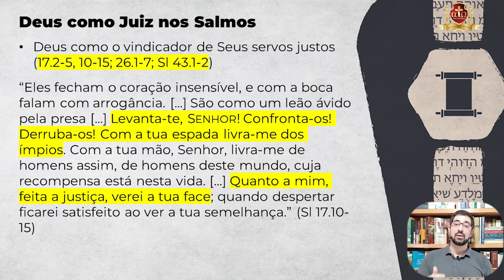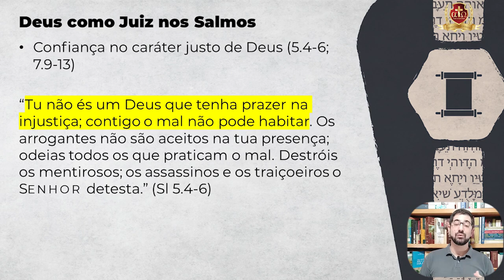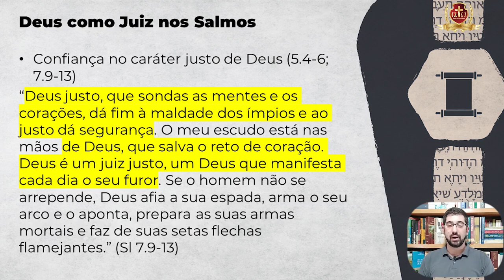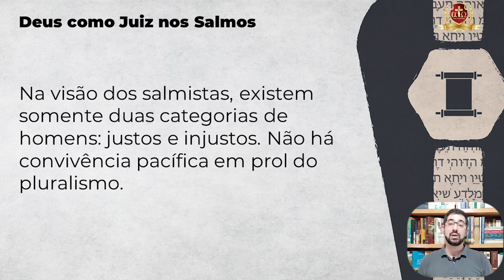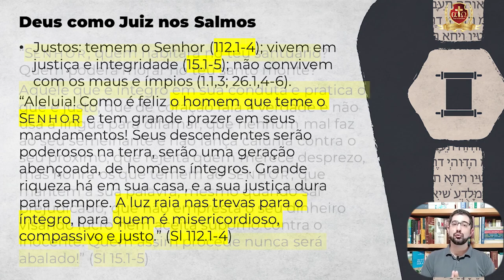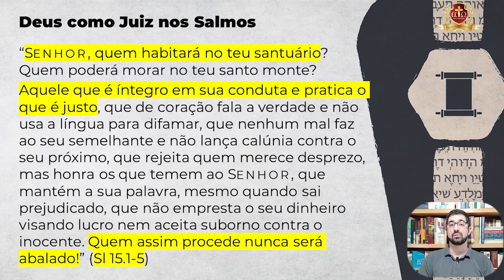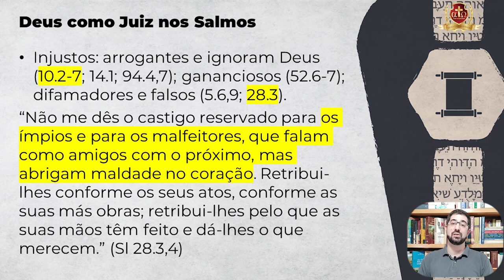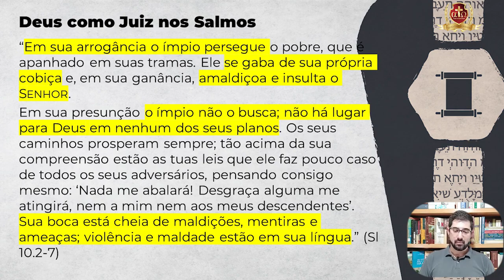A Teologia dos SALMOS 13/17 - Tiago Abdalla